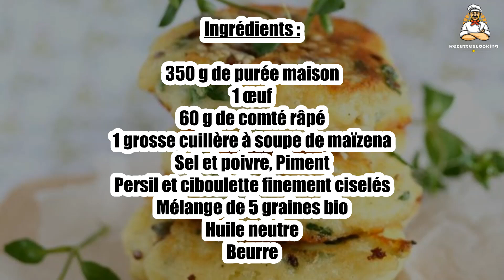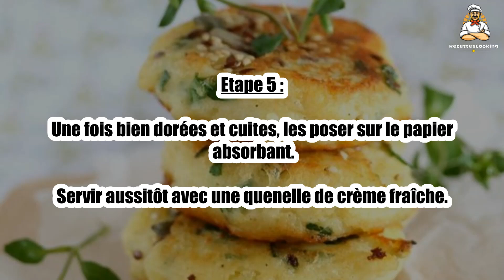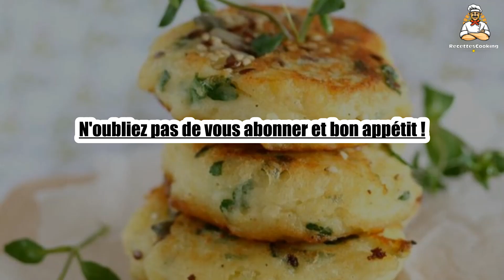Recette : Galette de purée aux herbes et graines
Bonjour à tous, aujourd’hui recettescooking.com vous présente la recette suivante : Galette de purée aux herbes et graines

TEMPS TOTAL : 64 min
Préparation : 60 min
Cuisson : 4 min

Ingrédients :

350 g de purée maison
1 œuf
60 g de comté râpé
1 grosse cuillère à soupe de maïzena
Sel et poivre
Piment
Persil et ciboulette finement ciselés
Mélange de 5 graines bio
Huile neutre
Beurre

Etape 1 : Dans un grand saladier, mélanger la purée avec l’œuf, le fromage râpé et les herbes fraiches.

Ajouter le sel, le poivre et un peu de piment.

Etape 2 : Ajouter la maïzena et bien mélanger pour obtenir une pâte bien homogène.

Rectifier l’assaisonnement.

Etape 3 : Dans une poêle, faire chauffer une noisette de beurre et un filet d'huile.

Déposer un peu de la pâte de purée en forme assez bombée avec une cuillère à soupe.

Etape 4 : Saupoudrer des graines par-dessus.

Laisser bien dorer avant de retourner les galettes.

Etape 5 : Une fois bien dorées et cuites, les poser sur le papier absorbant.

Servir aussitôt avec une quenelle de crème fraîche.

00:00 Recette : Galette de purée aux herbes et graines
00:20 Informations sur le temps de cuisson
00:32 Ingrédients
00:46 Etape 1 : Galette de purée aux herbes et graines
01:00 Etape 2 : Galette de purée aux herbes et graines
01:16 Etape 3 : Galette de purée aux herbes et graines
01:29 Etape 4 : Galette de purée aux herbes et graines
01:43 Etape 5 : Galette de purée aux herbes et graines

Galette de purée aux herbes et graines ,
Puree pancake with herbs and seeds